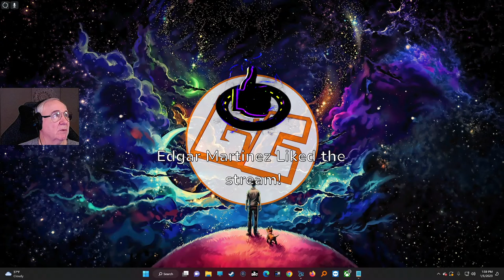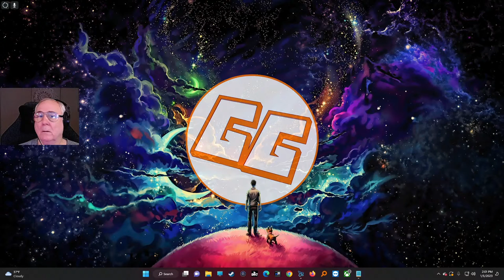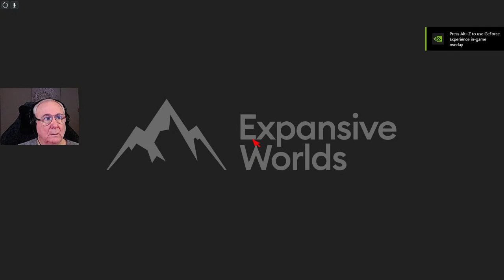The Hunter Call of The Wild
Hunting Sim